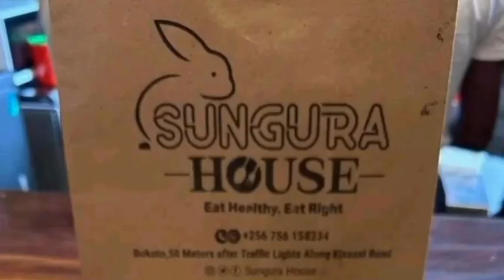TROUBLE😳: Brace yourselves for the worst 2026 presidential election ever in Uganda. Bobi Wine's ca..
TROUBLE😳: Brace yourselves for the worst 2026 presidential election ever in Uganda. Bobi Wine's camp predicts